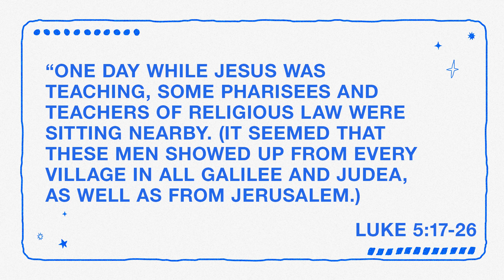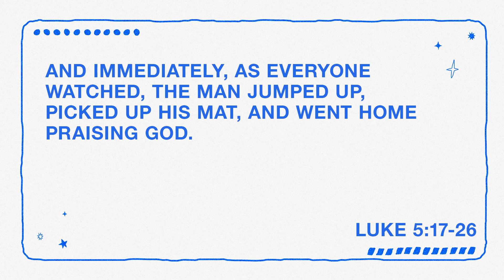How Do I Share Jesus With Others?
How do I share Jesus with others? One of the biggest way to share Jesus with your friends, family, or others in your life is in the way you live. In this video, Adam talks about why it is important to share Jesus with others and how you can start today.

This is part of our series Like, Follow, Share.

About us:
The student ministry at LCBC exists it introduce students to Jesus and together fully follow him.